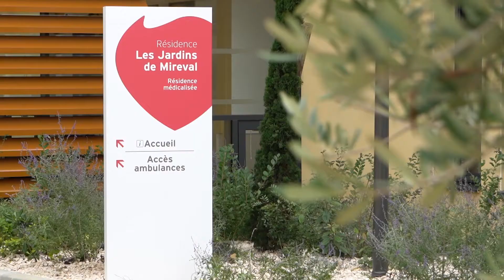Maison de retraite Les Jardins de Mireval - Visite vidéo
Visite de la résidence médicalisée (EHPAD) Les Jardins de Mireval